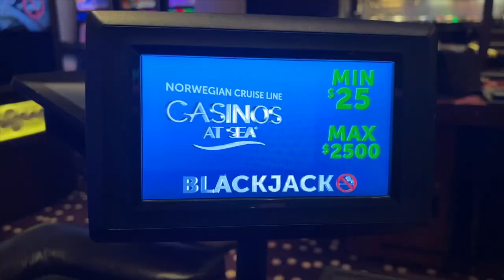I'm on a Boat - VLOG 12 - Life of matt Blake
Cruise on Norwegian - Life of Matt Blake - Father - Entrepreneur - Gambler.

Welcome to the official YouTube channel Life of Matt Blake, a professional gambler and entrepreneur who has dedicated his life to the exciting world of blackjack. Through this video series, we will take you on a journey through the highs and lows of his life, as he balances his passion for gambling and entertainment with the demands of being a successful businessman and family man.

Join us as we explore Matt's journey from a humble beginning to becoming a high roller in the world of gambling, and learn about the strategies and skills he has developed to succeed in this competitive industry. We will also delve into his personal life, exploring the challenges of balancing a demanding career with the responsibilities of being a husband and father.

As the host of the Blackjack Tour, Matt has become a well-known figure, we will get an exclusive insight into the behind-the-scenes world of this exciting competition.